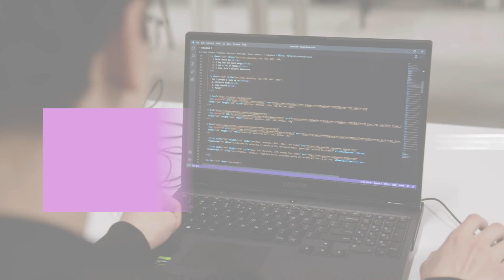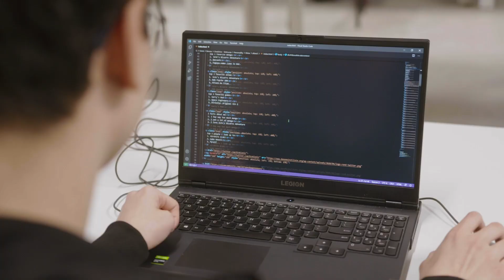Software Development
Bij de opleiding Software development leer je hoe je met hoogstaande technologie games, website, apps en interactieve media kunt maken. Als software developer verbindt je creativiteit met technologie. Docent Marijn en studenten Yannick en Jiri vertellen in dit filmpje meer over de opleiding.